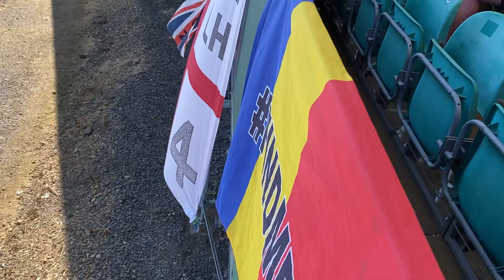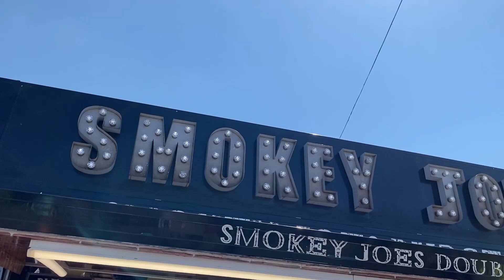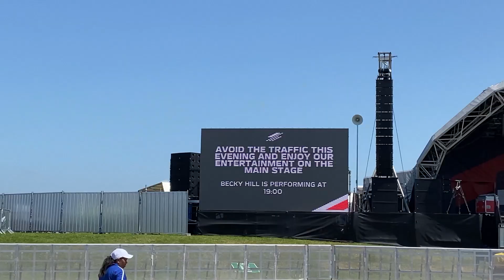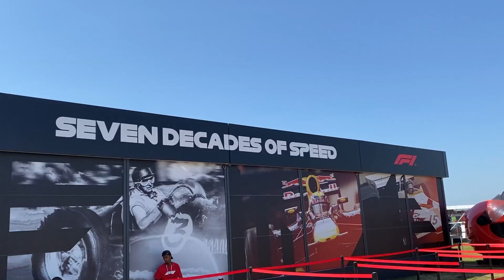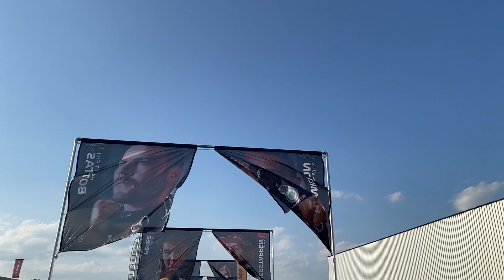CUM E O CURSA DE FORMULA 1 LA SILVERSTONE + GIVEAWAY F1 2021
Am fost la Silverstone sa vad Marele Premiu al Marii Britanii la Formula 1 chiar de pe circuit si-a fost o experienta de neuitat. Daca planuiti sa faceti si voi asta la un moment dat, iata la ce trebuie sa va asteptati.

CONCURS:
Lasa-mi in comentarii raspunsul in intrebarea de la finalul clipului si poti castiga un joc F1 2021 din partea Codemasters. Am de dat 1 joc pentru PC, 2 pentru PlayStation si 1 pentru XBOX, asa ca sa specificati in comentarii si ce platforma preferati.